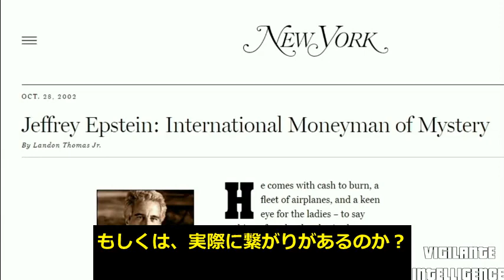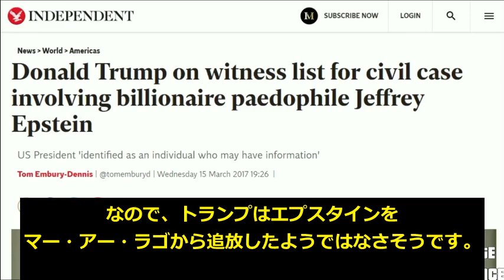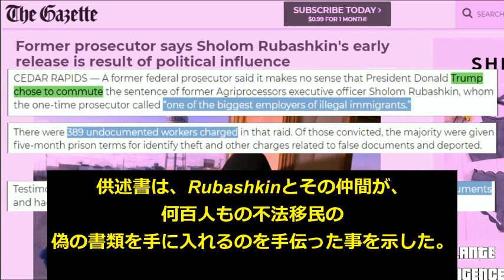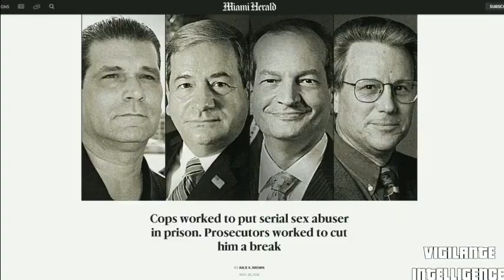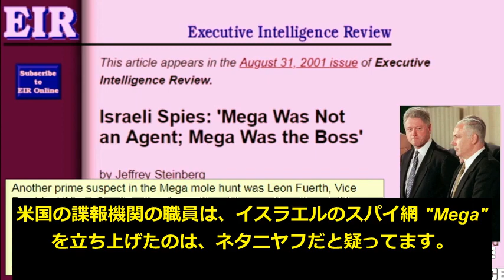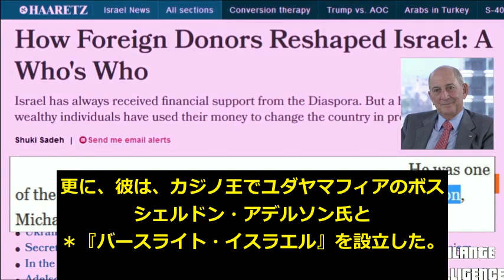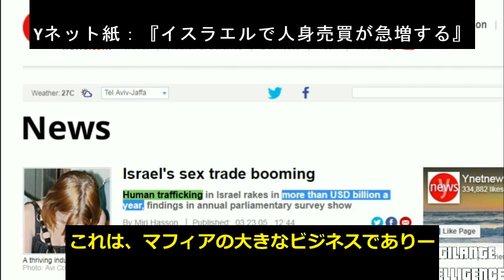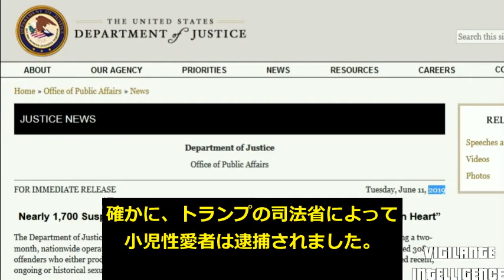Donald Trump's links to mossad, the mob Mafia, intelligence agencies, criminals, Pandora Papers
1. Steve Bannon: fraud, went into epstein mansion, Guo Wengui

2. Tom Barrack: foreign agent

3. Elliott Broidy: lobbying and disinformation

4. Michael Cohen: hush money

5. Michael Flynn: lying to FBI

6. Rick Gates: aiding and abetting

7. Paul Manafort: conspiracy against the US

8. George Nader: child abuse

9. George Papadopoulos: lying to investigators

10. Roger Stone: lying to congress, witness tampering

11. Allen Weisselberg: tax evasion

12. Ken Kurson: cyber stalking

13. Corey Lewandowsk: battery

14. Brad Parscale: battery

15. Imaad Zuberi: foreign agent

16. Lev Parnas: campaign finance violation

17. Igor Fruman: campaign finance violation

18. Chris Collins: conspiracy to commit securities fraud

19. Duncan Hunter: stealing campaign funds

20. Sam Patten: inaugural straw purchase fraud

21. Joel Zamel: massive brainwash plot, spying on American citizens like for Weinstein.

22. Charles kushner: 18 counts, fraud, witness tampering

23. Semyon kislin: laundering money, NXIVM, Steinhardt, Bronfman, president of Mexico etc.

24. Semion Mogilevich: Trump bought him cars etc. at his Atlantic city casino, SM laundered money through Trump tower.

25. John Cody: teamster, racketeering.

26. Pavel Fuks: threats of violence, inauguration seats

27. Dmytrio Firtash: bribery

28. Andy Khawaja: campaign finance fraud

29. Roy Boulos: campaign finance fraud

30. Rudy Dekermenjian: campaign finance fraud

31. Mohammad “Moe” Diab: campaign finance fraud

32. Rani El-Saadi: campaign finance fraud

33. Stevan Hill: campaign finance fraud

34. Thayne Whipple: campaign finance fraud

35. National enquirer: hush money payments

36. Tom Brady: deflategate, Trump tried to stop probe

37. Bayrock: laundering scheme

38. Jim Jordan: OSU wrestling scandal

39. Katrina Pierson: shoplifting, unemployment fraud

40. Ken Paxton: securities fraud

41. Kimberly Guilfoyle: harassment

42. Madison Cawthorn: harassment

43. Rudy Giuliani: foreign agent, election fraud

44.

45. Dmitri Rybolovlev: Trump mansion, art dealer fraud

46. Yves Bouvier art

47.

48. Adnan Khashoggi: Trump and Robert Maxwell bought his yacht. He was charged with racketeering, laundering & Israel arms deals.

49. Erik Prince: illegal arms deals

50. Donald trump Jr. Pre 2016 election was agent for UAE

51. MBS/MBZ hacked bezos phone with assistance from Israel.

52. Susan Collins: Hawaii

53. Michael Franzese: Trump tower laundering

54. David Bogatin: Russian Mafia, Trump tower

55. Sheldon Adelson: laundering to Israel and GOP, birthright

56. Phil Ruffin: giant Trump donor, was misleadingly labeled "Kansas businessman" in Cohen hearing, his grandson shot a school.

57. Steve Wynn: foreign agent, abuse

58. Rabbi Haskel: complicity in school abuse, received epstein payments, epstein lawyer children went there, Ivanka, national prayer meeting 2017

59. Salerno: genovese crime family

60. Michael Steinhardt: genovese crime family, diamonds

61. Deutschebank: too much + other banks

62. Andrii Derkach: spy. Father was KGB.

63. Andrii Artemenko: Biden dirt giuliani

64. Felix sater: Mafia, Rob Maxwell, bayrock group, Trump Soho

65. Jeffrey Epstein:

66. Ghislaine Maxwell: procurement

67. Robert Maxwell: promis software, octopus murders, yair netanyahu, semion mogilevich

68. Wilbur Ross: Rothschild Inc, epstein movie screening, Trump sec of commerce

69. Alexander Acosta:

70. Mark epstein: testified Trump flew on Epstein's plane

71. William Barr: worked at firm Kirkland and Ellis linked to Epstein, he recused himself from case

72. Donald Barr (William Barr father): hired epstein to be a teacher

73. Shalom Rubashkin: sentence commuted, illegal immigrants, meth lab slaughterhouse, rape, fraud

74. Beny Steinmetz: kushner, bribery, guinea, laundering

75. Dan Gertler: DRC president, mining, defrauding Congolese

76. State attorney Krischer: Alan Dershowitz flew down to meet him, after that they delayed responses to recarey, reiter and approved subpoenas. Reiter said it went from him saying "we'll put this guy away for life" to "these are all the reasons we're not going to prosecute him". Indictments were sent to epstein lawyer to make changes.

77. Recarey

78. Ken Star hired by Epstein, uncovered Monica Lewinsky (Russians knew about Monica Lewinsky in 1996 and America found out in 1998). Bill Clinton mega hunt, told Lewinsky he thought phones were tapped 1997

79. Mega group: 1991, Les wexner, Bronfman.

80. Charles Bronfman: mega, Seagrams fortune during prohibition, founded birthright

81. Roy Cohn: Joseph McCarthy communist hearings, child abuse, Roger stone and Trump mentor

82. Tevfik Arif: bayrock group, child abuse, Trump Soho, chabad lubevitch

83. Alexander Mashkevich: paying to use minor on yacht, tevfik Arif provided girls, girls received text "don't testify any of you". Head of euro-asian Jewish congress, has girls trapped in Israel, builds Russian synagogues